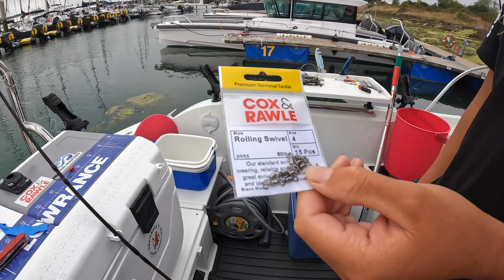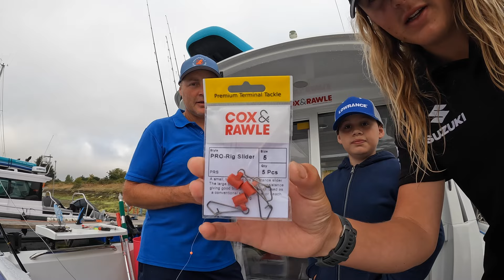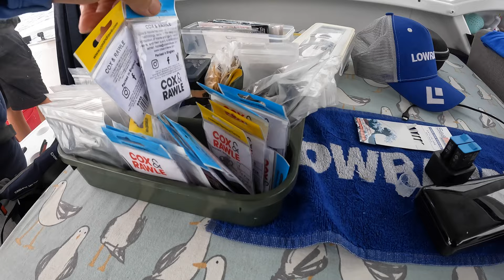Bass Fishing - set up how to guide, Float fishing Live Bait - Lures